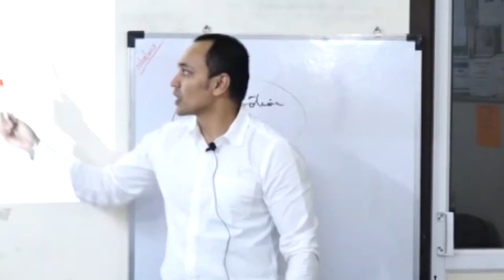Entrepreneurial mindset | VikrantBhujbalrao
Enroll for our upcoming Batch, BE YOUR OWN BOSS(Entrepreneurship Development Program)

About Vikrant Bhujbalrao:
Mr.Vikrant Bhujbalrao is a Motivator, Startup Coach, Business Mentor, Entrepreneur, Community Builder, Investor, & Author. Vikrant is a director of a business incubation company, YourSarthi. YourSarthi is into training, mentoring, fundraising, & consulting company, which is managed by a team of 10 extremely passionate people. He has inspired more than 1 lac lives through his high power, motivational sessions, encouraged 1000 students, working professionals & housewives to choose “Entrepreneurship” as their career choice. He has trained 100 aspiring & budding entrepreneurs through their close mentoring & entrepreneurship coaching program, called BE YOUR OWN BOSS. He has mentored 100 Startup Founders & consulted around 5,000 innovative startups on a 1 on 1 basis in the past 5 years.

He has evaluated 10,000 startup ideas & advised them in their validation, business planning, leadership & marketing strategies. Vikrant being a 1st generation entrepreneur, jumped into business without any guidance or family business background & also failed to on-board any mentor/coach in his earlier ventures, losing a lot, Coincidentally, he landed up in a job where he was again responsible for helping entrepreneurs & taking them to the next levels.

He observed 99% aspiring & budding entrepreneurs committing the same mistakes which he & his co-founder also committed.

So, he decided to help Entrepreneurs with the right guidance at the right time & create a robust ecosystem for Entrepreneurs, especially for Marathi manus.

Vikrant observed a lot of people are not aware of ‘Entrepreneurship’ as a rewarding career choice.

He also witnessed many people jumping into business without a mentor or right knowledge & then fail.

Vikrant & his team are on a mission to create 500 right Entrepreneurs by 2025!

He is regularly invited as a keynote speaker to various startup conferences, forums, panel discussions, top engineering & MBA institutes like COEP, MIT, VIT, VIIT, PICT, Indira, MITCON, Modern, D Y Patil.

He has delivered 500 power talks, sessions, workshops & training programs.

He also contributed to the society by ‘not-for-profit’ initiatives like 111 Startups, Women Empowerment, Rural Entrepreneurship Empowerment & Lets GTG for connecting startups.

MBA from a top institute, PUMBA, Pune University, MBA Dept.

Worked with MNCs & Startups like Kelloggs, Mobisoft across industries like FMCG, IT, IPR, Incubation, traveling pan India, handling teams & meeting more than 1million lives in the past 15 years.
Govt. Certified Startup Coach.
Govt. Certified REBT Trainer.
Govt.Certified Digital Marketer.
Trained in Art of Living.
Trained in Happy Thoughts(Tej Gyaan Foundation).
Trained in Life Leadership Programs by Chrysalis Business Solutions.
Spirituality Training in Bhagwat Gita & ancient scriptures like Vedant Academy by Parthasarathy.